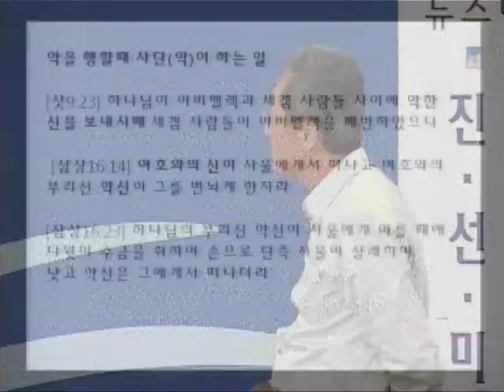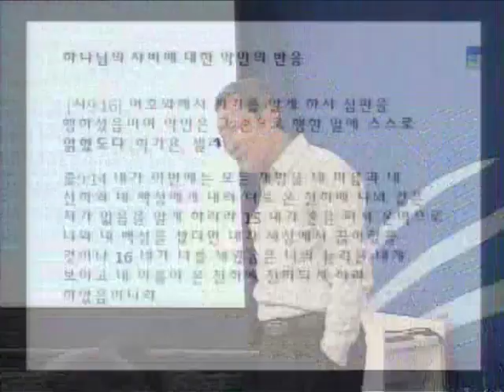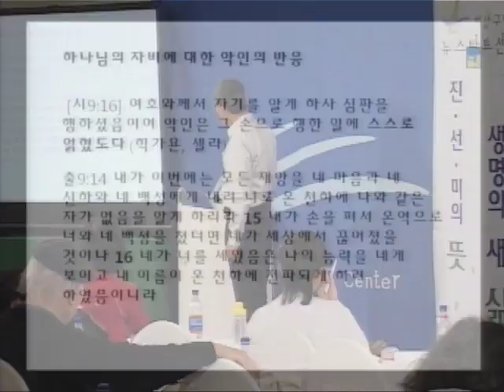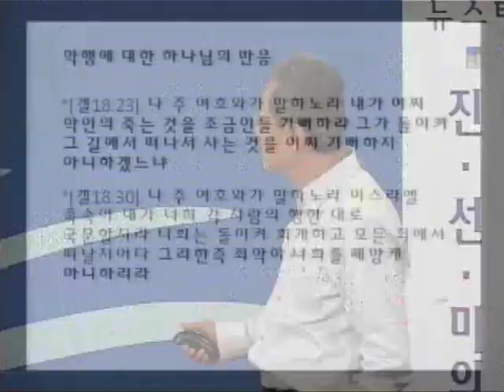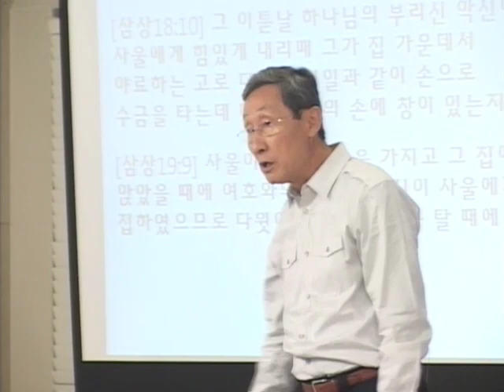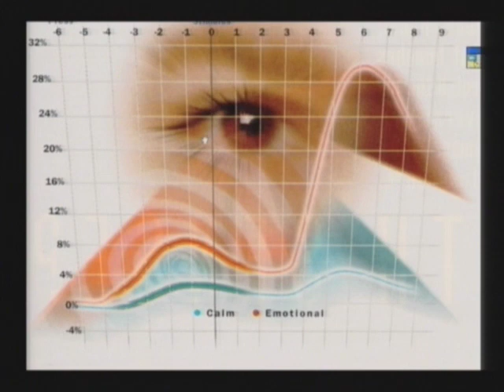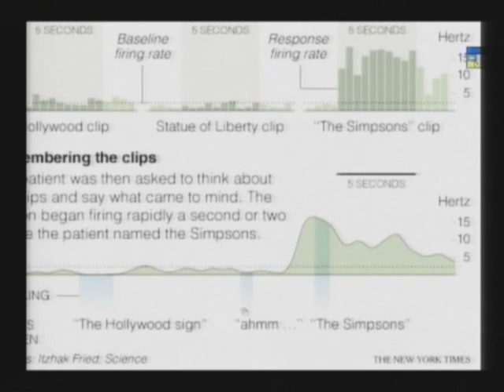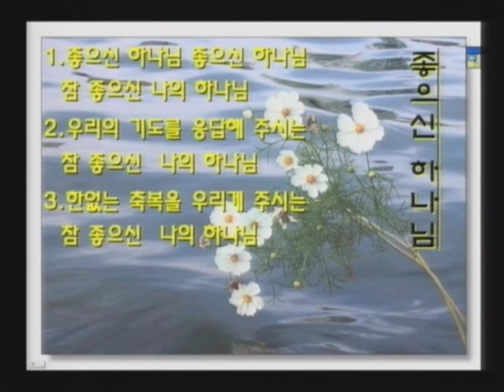성경과 과학 12기 07 성경속의 악의 정의 Ⅱ